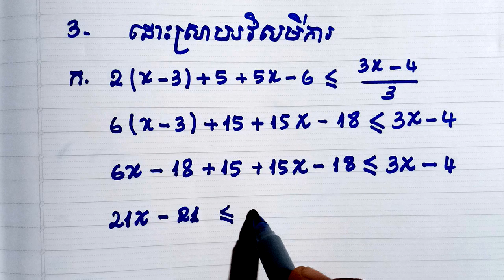(ក) ដោះស្រាយវិសមីការ លំហាត់ថ្នាក់ទី១០